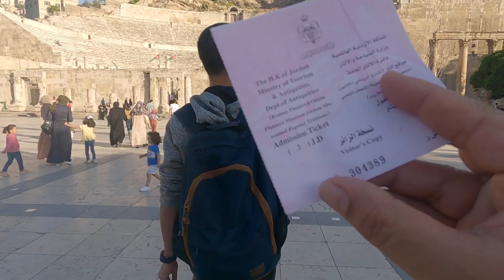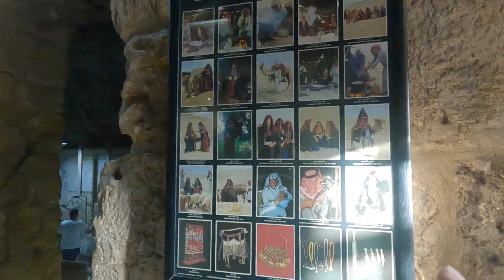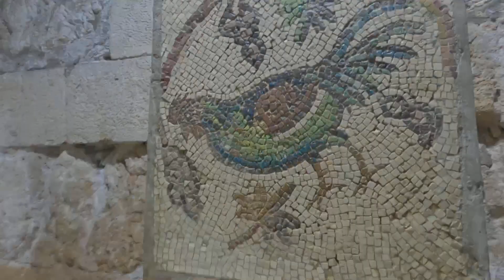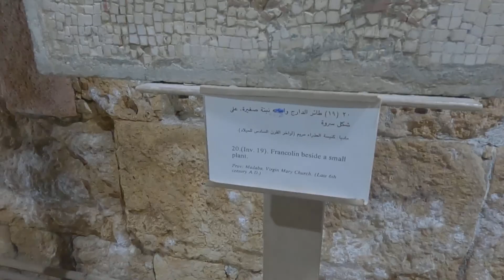Adakah Wayang Kulit Asal Dari Jordan !!!!